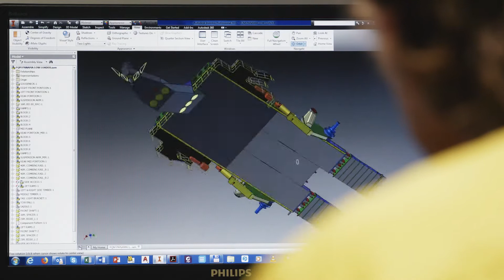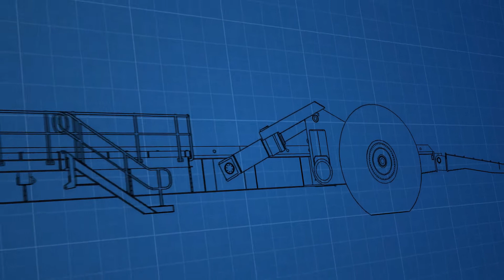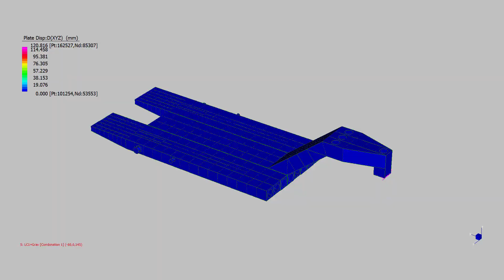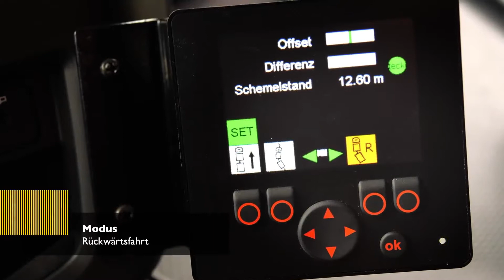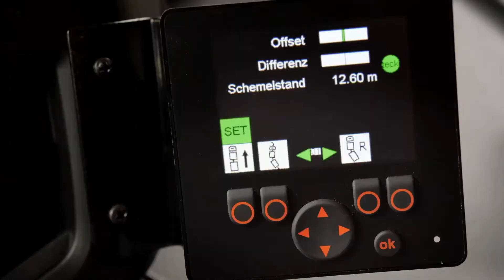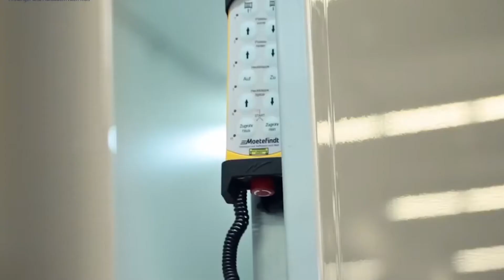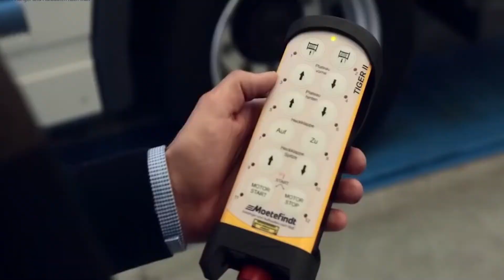The largest trucks and trailers in the world. Heavy machinery with excellent capacity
In this video, join us, as we pay tribute to some of the most intelligent, powerful, high-capacity loaders and transporter trucks up for grabs today.
Trucks are responsible for the supply of raw materials to many industries for manufacturing purposes, so it’s fair to say that without logistics, the trading world would be in trouble. We must design and create well-built, tough, yet, incredibly safe trucks to avoid logistical or delivery issues. Here’s our review of some of the most technically advanced, efficient and well-made trucks in the world right now. Hold on tight as we take you on a ride-along with some of the biggest names in the trucking industry.
The largest trucks
# trailers in the world.
Heavy machinery
# with excellent